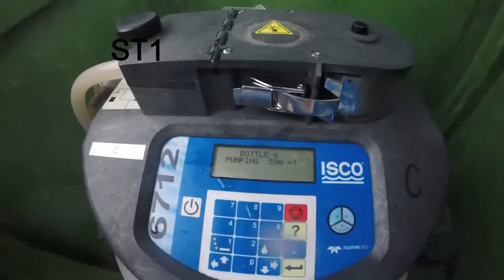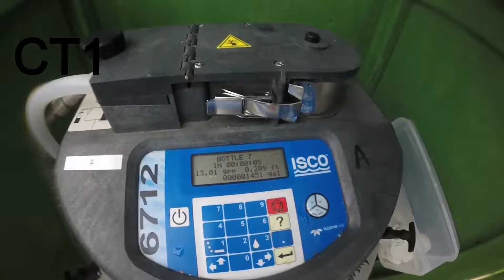Storm 050716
Samples collected from CT1(13.1 gpm) and ST1(1.6 gpm)